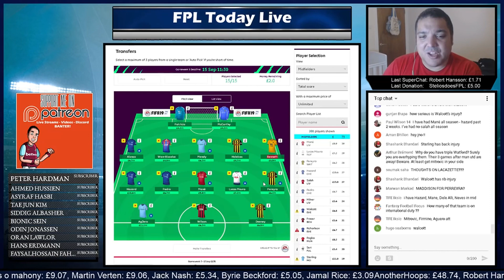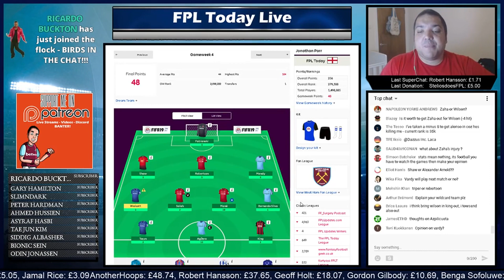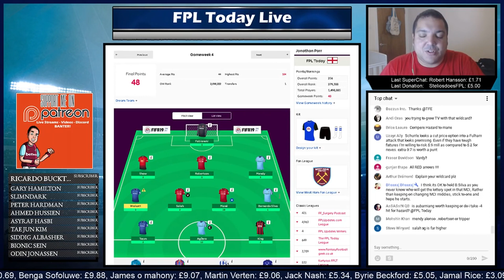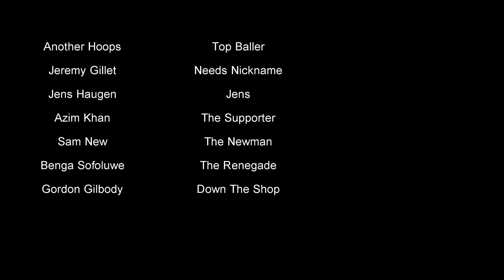Fantasy Premier League - SALAH vs. MANE & HAZARD - FPL 2018/19 Gameweek 5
The Fantasy Premier League has returned with the Premier League 2018/19 season and Gameweek 5 is the focus as Gameweek 4 is in the books and the international break is upon us. In this stream clip we go over the hot topic in the Fantasy Premier League Community. What's the better option in FPL, Mohamed Salah or Sadio Mane & Eden Hazard. All of that in this Fantasy Premier League Live Stream Clip for Gameweek 5.